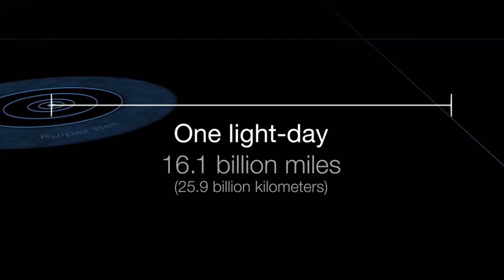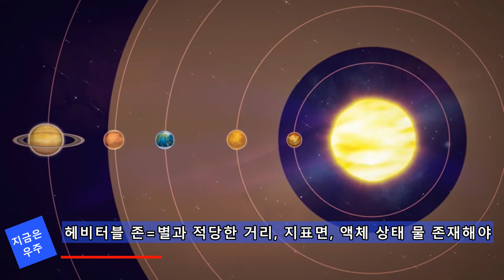[지금은 우주] 외계행성 여행 가능할까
지금까지 4천여개 외계행성 확인

외계행성 케플러-1649c 에 인류가 착륙할 수 있을까. 케플러-1649c 행성은 적색왜성을 공전하고 있다. 적색왜성은 태양보다 작고 어두워 찾아내기 쉽지 않다.

케플러-1649c는 이른바 ‘ 생명체거주가능한곳 ( habitablezone )’ 곳으로 꼽힌다. 생명체 거주 가능한 곳은 항성으로부터 적당한 거리에 떨어져 있고, 온도가 적당할 것이며, 바위 등의 지표면이 있고, 무엇보다 중요한 액체 상태의 물이 있어야 한다. 태양계의 ‘헤비터블 존’은 금성에서 화성까지이다.